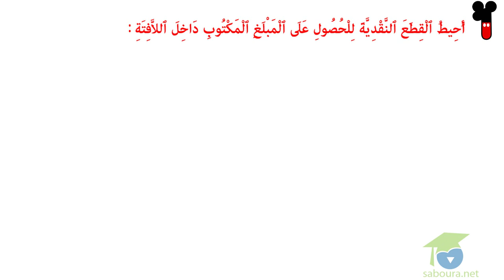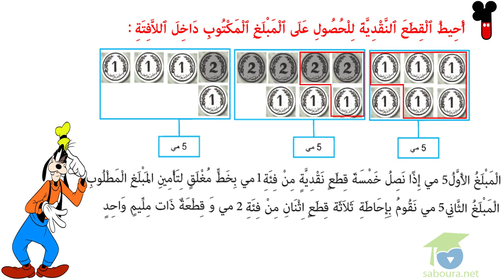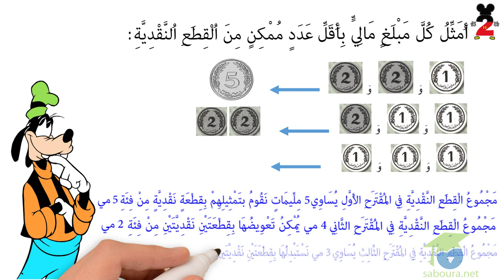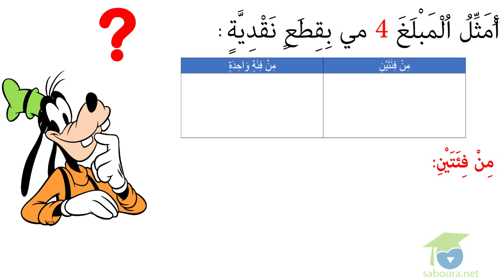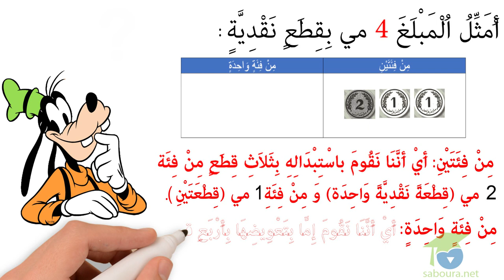المستوى الأول رياضيات : 17- القطع النقديّة